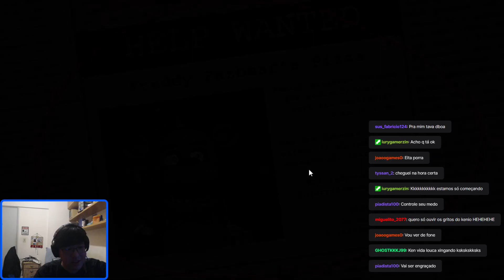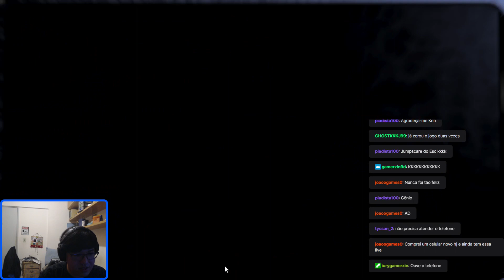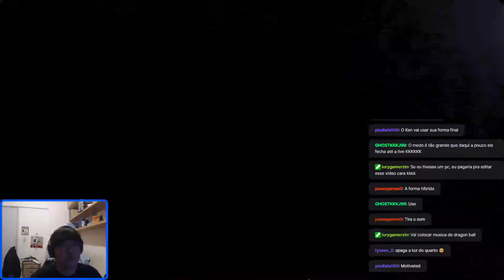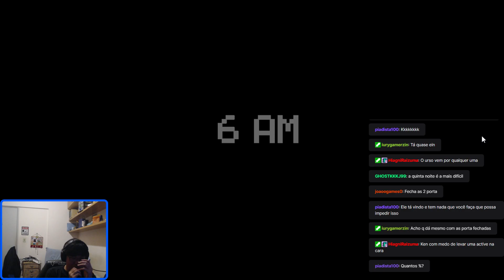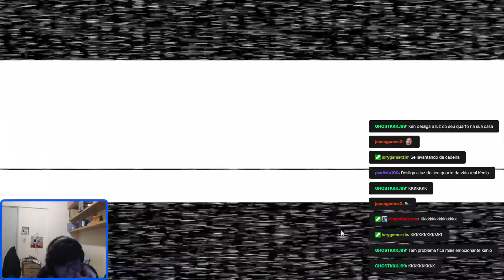Pela primeira vez tentei jogar Five Nights At Freddy's (Me Arrependi)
Aproveitando o momento que saiu o filme de Five Nights At Freddy's decidi dar uma chance e tentei jogar o primeiro jogo da franquia e ver até onde eu aguentaria, não sou muito de jogos de terror mas dei uma exceção dessa vez.